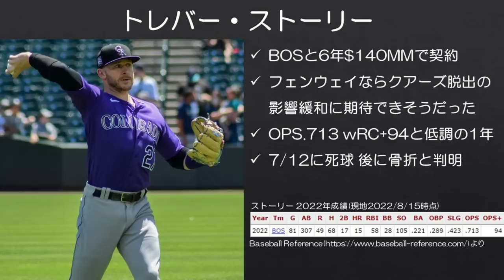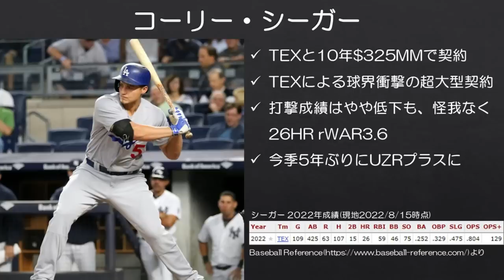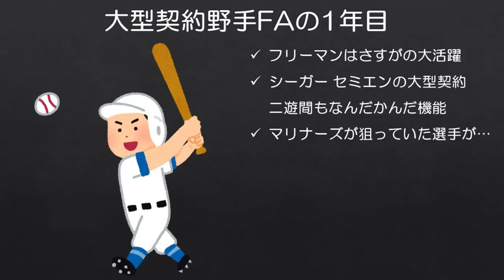【MLB】1億ドル以上の大型契約を結んだ野手8人の新天地1年目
8人もの野手が総額1億ドル以上の契約を手にした昨年のオフですが、新天地1年目はここまで明暗が分かれている印象です。